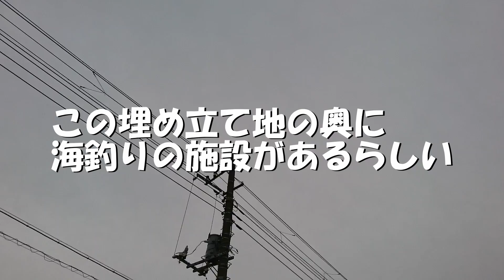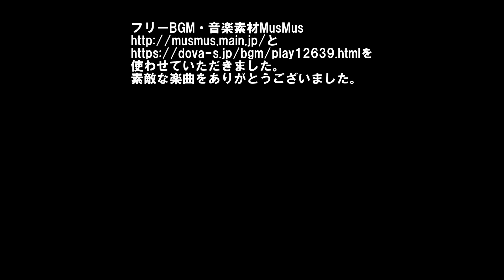還暦おやじの街角散歩【10年後の私へタイムカプセル】東京湾にある海釣り施設に行ったら景色が・・・・ ;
横浜の磯子にある釣り施設
行ったことがなかったので、車で出かけてみた。
海に突き出しているので、絶景の東京湾が見れると思ったら・・・・・・

使わせていただきました。
素敵な楽曲をありがとうございました。

【10年後の私へタイムカプセル】
還暦の僕が未来のわたしへ
日常のささやかな出来事をまとめて
ユーチューブの海にプカプカと浮かべ
動画のタイムカプセルを作っています。
果たして未来のわたしは、ボケることなく
この動画を見ることができるのでしょうか？
非常に楽しみです。